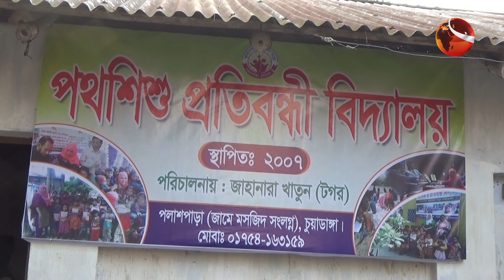পথশিশুদের মাঝে আলো ছড়াচ্ছেন ‘মনি মা’ জাহানারা | Moni Ma | Jahanara | Chuadanga News | Channel 24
পথশিশুদের মাঝে আলো ছড়াচ্ছেন ‘মনি মা’ জাহানারা

»» Office Address:
Bangladesh.